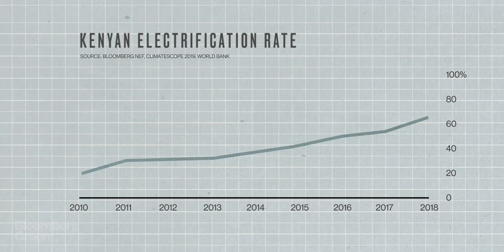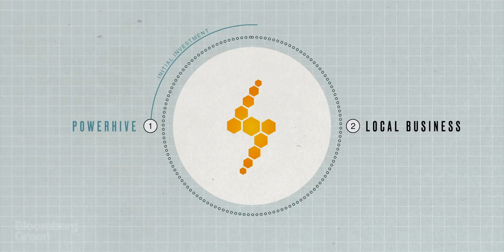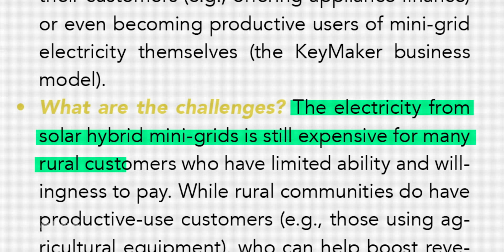How Power is Finally Coming to Rural Africa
A rural village in Kenya might not be the first place you’d expect to find electric motorcycles, internet service and thriving local businesses, but a solar-powered mini-grid is making it all possible. U.S.-based energy startup Powerhive is on a mission to supply clean power to rural communities around the world, bringing economic opportunity without the need for fossil fuels.